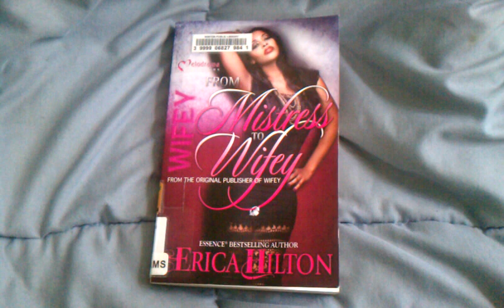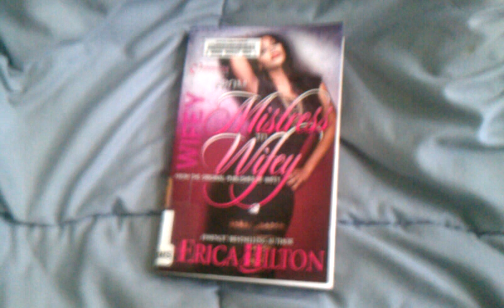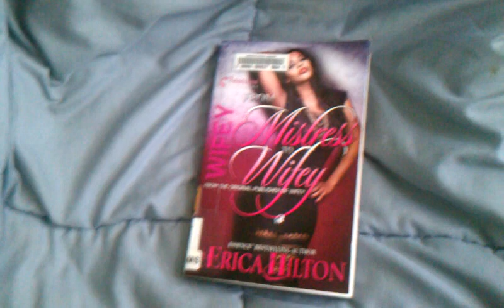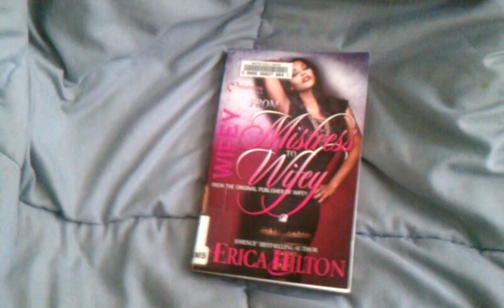Book review 39 : Wifey: from mistress to wifey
Wifey: from mistress to wifey by Erica Hilton. I gave it 4.5/5 stars.